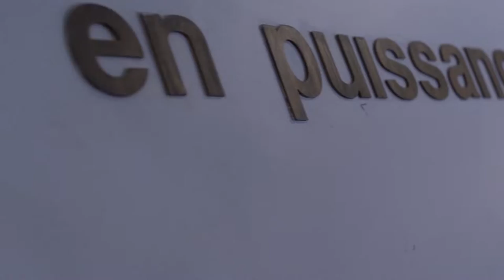Cours de Classique, Modern Jazz, Street Jazz et Hip Hop à Paris - SALSANUEVA KIDS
🔆 Cours de Danse pour Enfants & Ados à Paris 20è🕺💃 | SalsaNueva 🔆
Découvrez nos cours de danse pour enfants et adolescents à Paris ! Offrez à vos enfants l'opportunité de s'épanouir à travers des disciplines variées : Street Jazz, Hip Hop, Danse Classique, et Modern'Jazz.

▶ Calendrier des cours
Nos cours de danse pour enfants et ados se déroulent de septembre à juin (hors vacances scolaires).
📝 Essai Gratuit : Avant l'inscription, essayez gratuitement le premier cours de Street Jazz, Hip Hop, Dancehall, Modern'Jazz ou Danse Classique. Les cours sont disponibles du lundi au dimanche.

📍 Adresse de l'école :
SALSANUEVA KIDS
32 rue du Capitaine Marchal, 75020 PARIS
Métro : Pelleport (Ligne 3 bis), Gambetta (Lignes 3, 3 bis), Porte de Bagnolet (Ligne 3)

ℹ Pour les parents : Profitez d'un espace cafétéria cosy avec WIFI gratuit pendant que vos enfants suivent leurs cours.